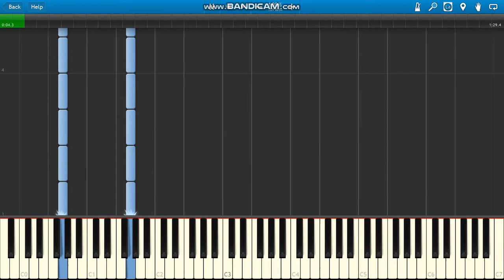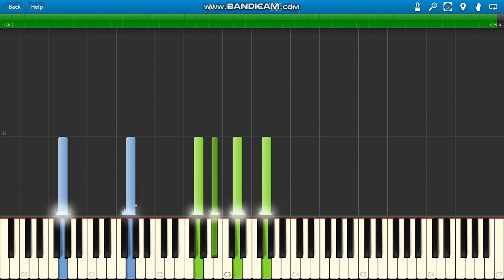Apollo's Death and Funeral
Apollo Creed Theme Rocky 4 (Apollo's Death) piano.
Vince DiCola Apollo's Death and Funeral.